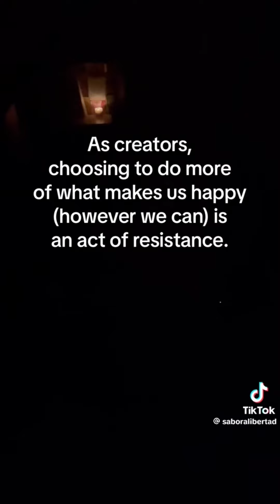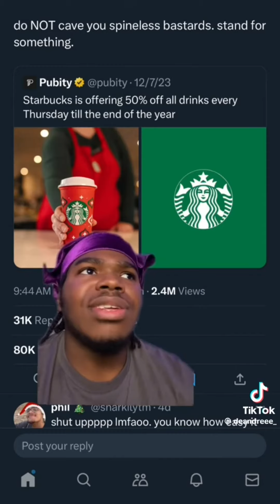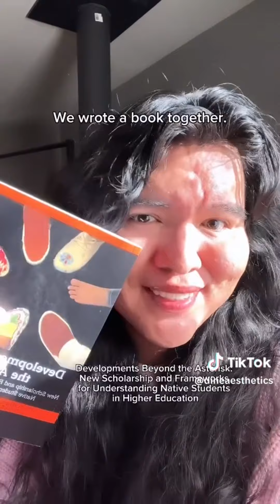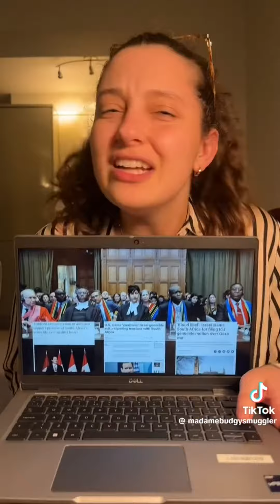tiktoks that demand liberation for all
inspired by those student protests(TM)

[ft. brain breaks to prevent burnout]